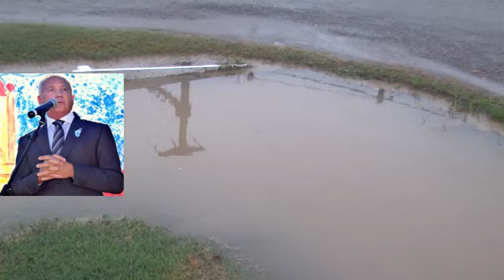ING. JORGE PLACENZOTTI – JEFE DE GOBIERNO DE SAN CARLOS CENTRO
SE REGISTRARON ENTRE 160 Y 180 MM CAÍDOS EN LA CIUDAD